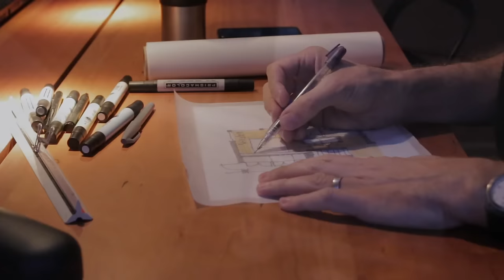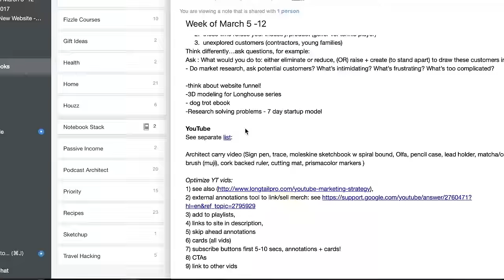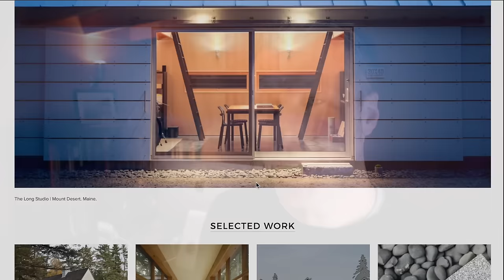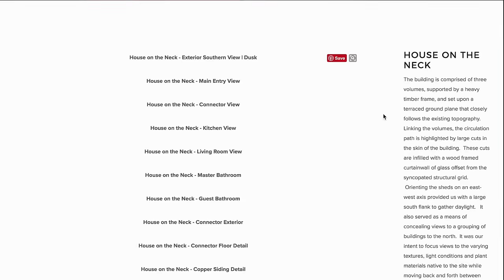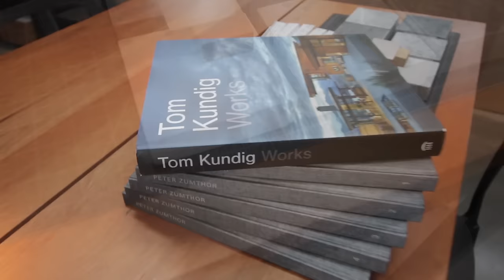Around the (Architecture) Studio - Maker's Schedule, Design, Getting Published, Netflix, + Updates U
Practicing architecture requires both making and managing. In this periodic series, I'll walk through all the dimensions of practice from what I’m working on in the studio, to what I'm thinking about, reading, and even what I'm binge watching.
Episode one opens with the Maker's Schedule which is what I use to run the studio. It was inspired by Paul Graham's essay: Maker's Schedule, Manager's Schedule
We also discuss:
- Getting published as an architect (and...self-publishing!)
- Netflix Abstract series
- Matt Risinger's Build channel
- A thank you to all my viewers for helping to share and grow this channel...many thanks...!

DSLR CAMERA:
* Canon 70D

LENSES:
* Canon 24mm f2.8 Lens
* Canon 40mm f2.8 Lens

AUDIO:
* Rode VideoMic Pro (hotshoe mtd.)
* ATR-2100 USB (dynamic mic)

* AutoCAD LT
* SketchUp PRO
* HP T120 Plotter
* Adobe CC Photography (Photoshop/Lightroom) Plan